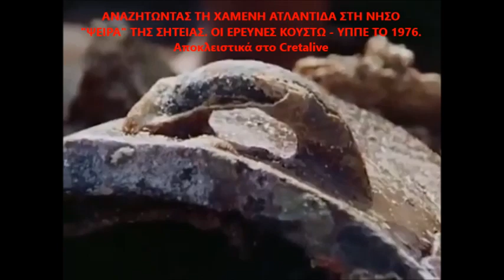Οι κρητικές βουτιές του Ζακ Υβ Κουστώ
ΑΝΑΖΗΤΩΝΤΑΣ ΤΗ ΧΑΜΕΝΗ ΑΤΛΑΝΤΙΔΑ ΣΤΗ ΝΗΣΙΔΑ ΨΕΙΡΑ